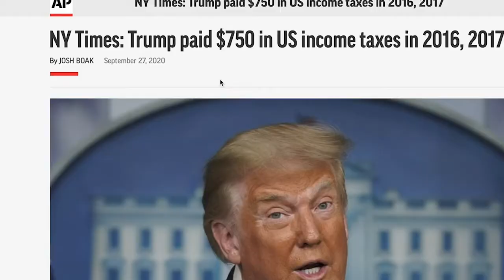WMR | Out Of Context #3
We've progressed so much since we first started this channel, and we wouldn't be where we are without you guys. Thanks for taking the time to watch our stuff and just hanging out with us.  We hope you enjoy this seasons Out Of Context